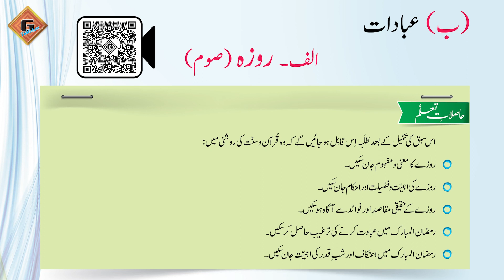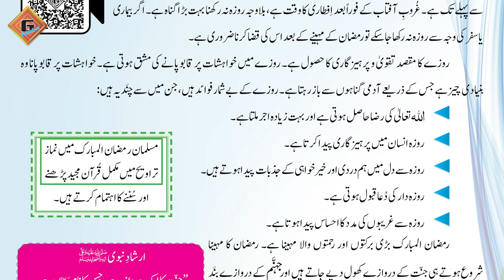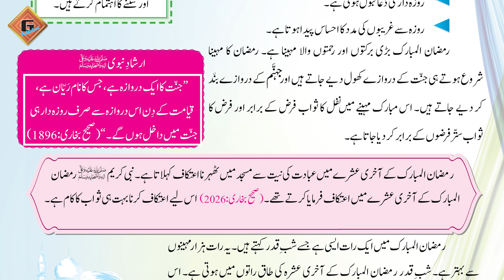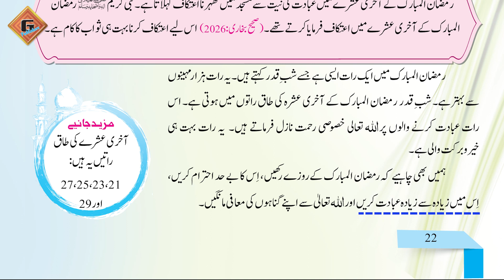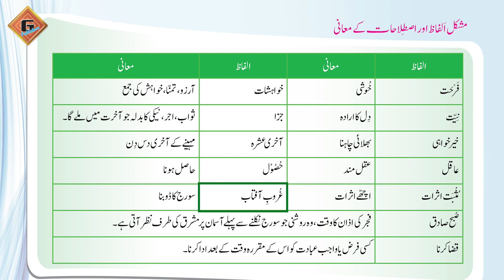Gohar Islamiat AJK 4|Unit 2|Lec 7|Roza|Soam|Part 2